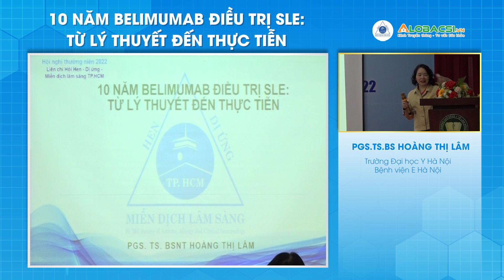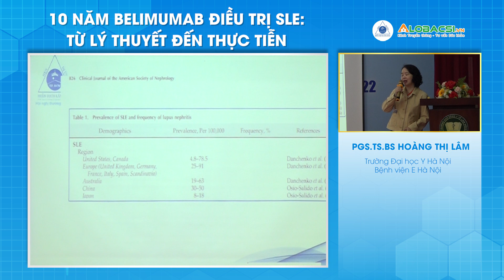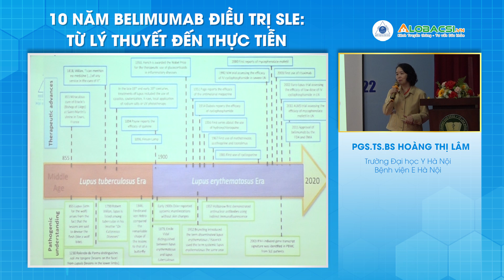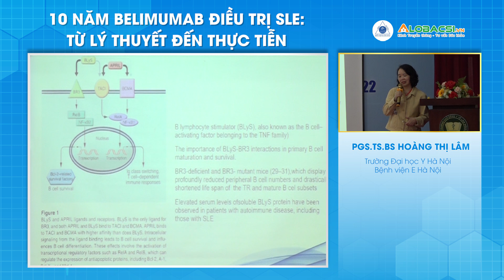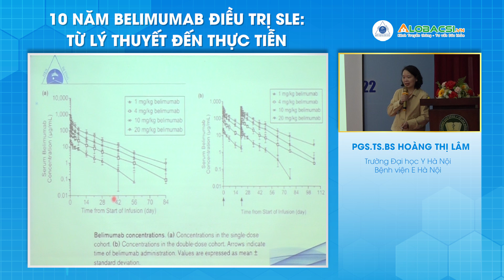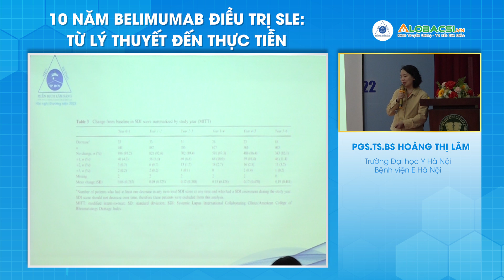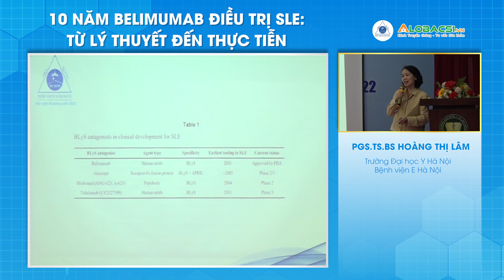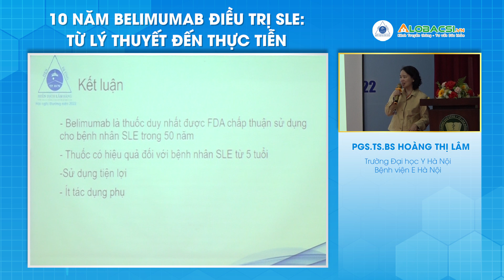10 năm Belimumab điều trị SLE, từ lý thuyết đến thực tiễn | PGS.TS Hoàng Thị Lâm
Mời quý bác sĩ, khán giả cùng theo dõi bài báo cáo "10 năm Belimumab điều trị SLE, từ lý thuyết đến thực tiễn" được PGS.TS Hoàng Thị Lâm trình bày tại Hội nghị khoa học Liên chi Hội Hen - Dị ứng - Miễn dịch lâm sàng TPHCM 2022.

MỌI GÓP Ý XIN GỬI VỀ:
Hợp tác nội dung:  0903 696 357